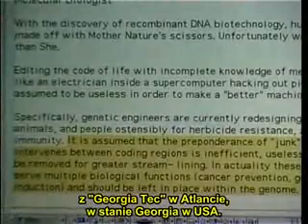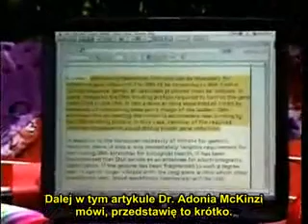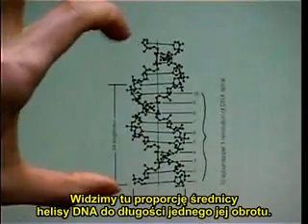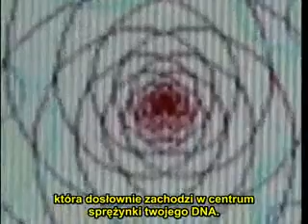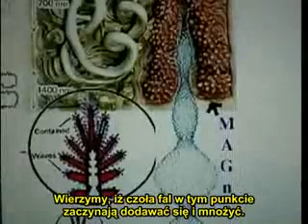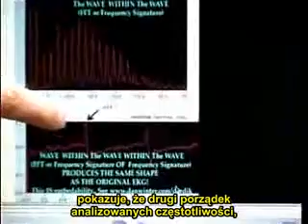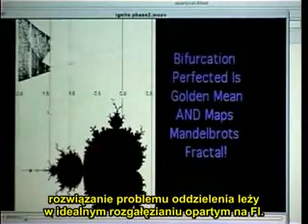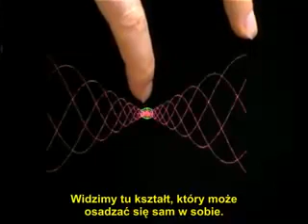Dan Winters, The Purpose of DNA and Danger of Implantation 5/12